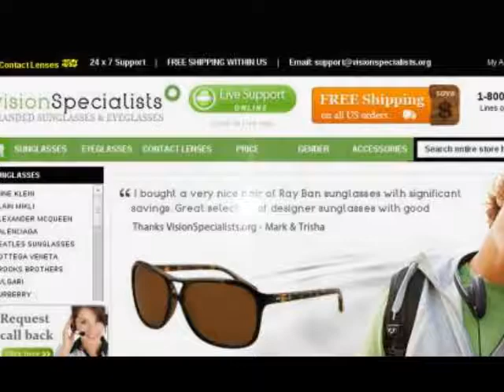Buy Zero G Sunglasses Online